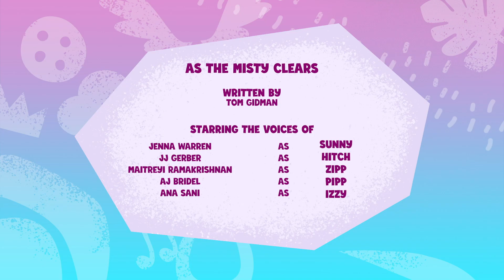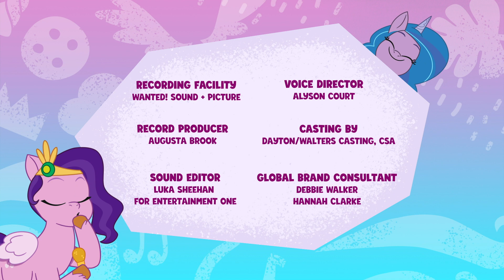My Little Pony: Vertel Je Verhaal | Als de Misty opklaart | Volledige aflevering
Eenhoorns, Pegasus en Earth Ponies verenigt u! Maak kennis met een onverwachte groep vrienden op een missie om magie terug te brengen in de wereld van My Little Pony: A New Generation.

 My Little Pony: een nieuwe generatie ❤️ NIEUW ❤️ Maak kennis met de personages!

 🧡Sunny: Sunny is nieuwsgierig, avontuurlijk en vastbesloten om van de wereld een betere plek te maken.
💛 Hitch: Hitch zet zich in om Everypony in Maretime Bay te helpen als hun zorgzame sheriff.
💙Izzy: Izzy is een energieke eenhoorn die dol is op knutselen, creëren en sprankelen.
❤️ Zipp: Zipp is de rebelse en atletische waaghalsprinses van Zephyr Heights.
💜 Pipp: Pipp is de stijlvolle en getalenteerde popsterprinses van Zephyr Heights.